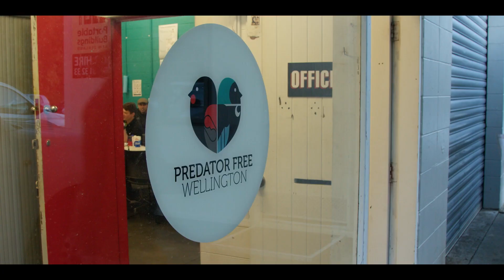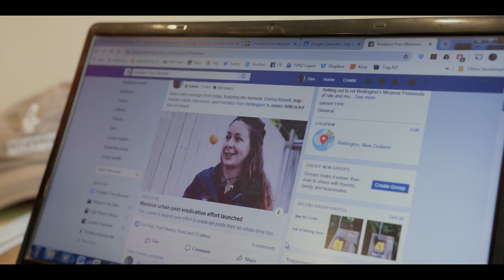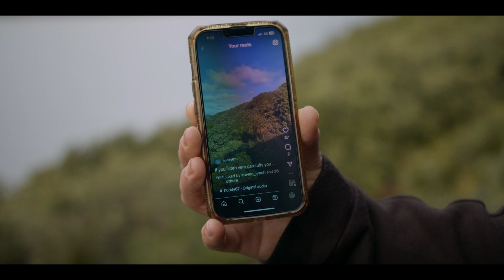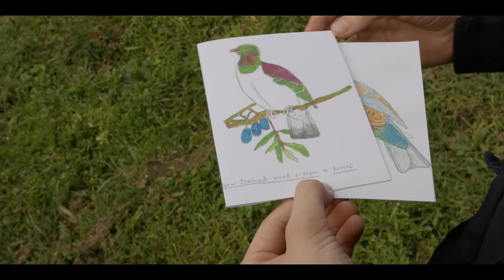Predator Free Wellington Phase 1 completed, Phase 2 underway.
Predator Free Wellington's Phase 1 on Miramar Peninsula was completed in November 2023, and Phase 2 is well underway.  Join the team to get some insights on this groundbreaking project and the amazing systems being used to eliminate target species from the 30,000 hectares in and around Wellington City.